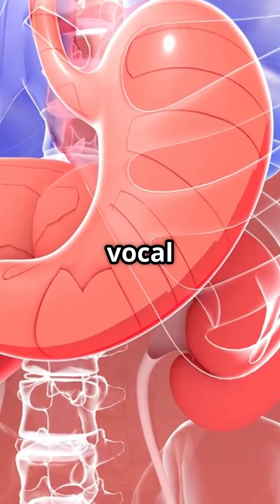Why Do We Get Hiccups?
Ever wondered why we get hiccups? 🤔 In this quick and weird breakdown, we explore the science behind those unexpected "hic!" sounds! Discover how your diaphragm plays a key role in this quirky reflex, and learn about the surprising causes—from eating too fast to laughing hard. We even dive into some wild theories about hiccups being an evolutionary leftover! Plus, we've got hilarious home remedies to try whenever those annoying hiccups strike! 🥤😂